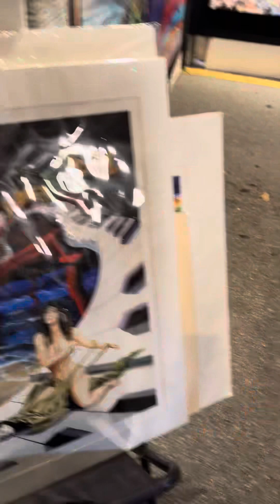Carnaval on the Mile. Farewell Archive 1 til next year. 3-3-24